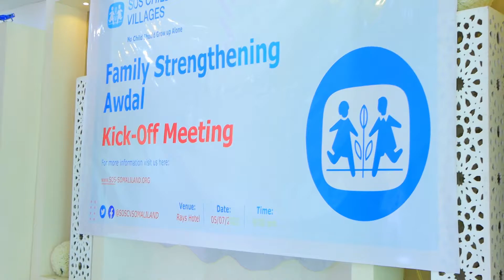haayada Tuulada Caruurta Ee Sos ayaa Mashruuc cusub oo la yidhaahdo xoojinta qoyska ka Daah-furtay B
haayada Tuulada Caruurta Ee Sos ayaa Mashruuc cusub oo la yidhaahdo xoojinta qoyska ka Daah-furtay Boorama

Waxana ka Faa'iidaysan doona 2100 Caruura

Suxufi Ishqi